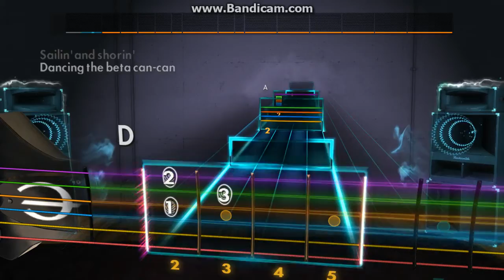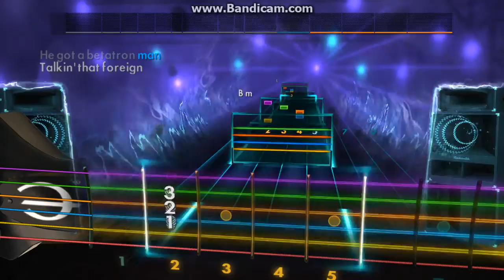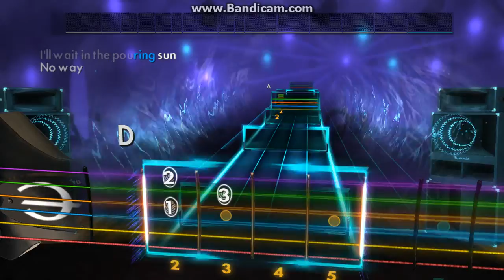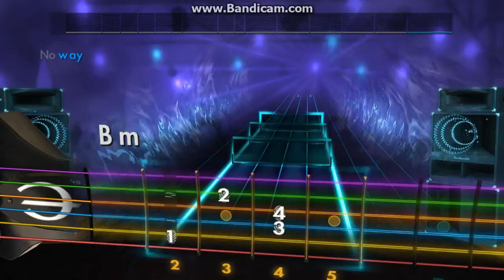Rocksmith Custom: Los Angeles (Guitar)